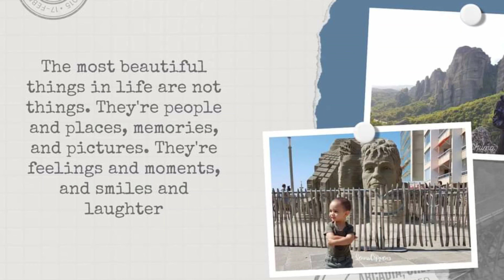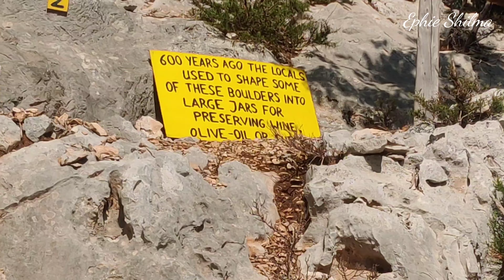ZAKYNTHOS, GREECE 2021 - Askos Stone Park & Alykes Beach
If you are in Zakynthos and are looking for an activity in the midst of nature, we recommend that you visit the Askos Stone Park. The park is located in Volimes, precisely in Askos, in the north of Zakynthos.

ALYKES (Alikes) is one of the best beaches in the north of Zante (Zakynthos), being a long stretch of soft golden sand. It is an ideal family beach as the sand gently shelves into the water making it safe for young children and swimmers of any level.
There are sunbeds and umbrellas to hire and a good range of beach bars, restaurants and tavernas. The friendly resort of Alykes is just behind the beach, which means all the resort’s amenities are within easy reach - such as shops, supermarkets, etc, as well as plenty of parking spaces. This is a great beach to spend all day at and the cool off shore breezes make sunbathing a pleasure while also making it a good area for windsurfing.
Water sports are available here as well as boat trips to the Blue Caves and the Shipwreck.